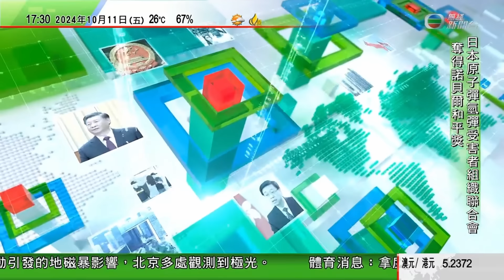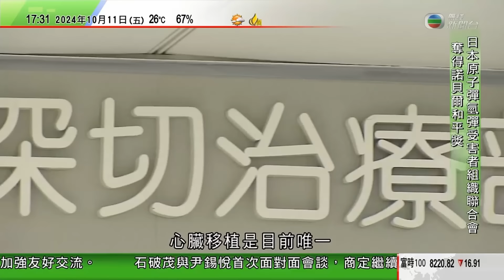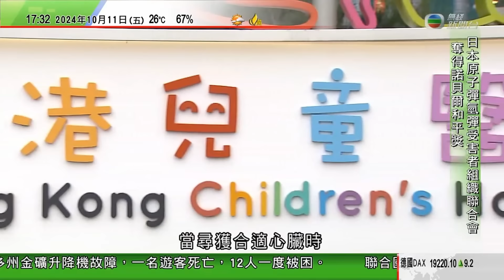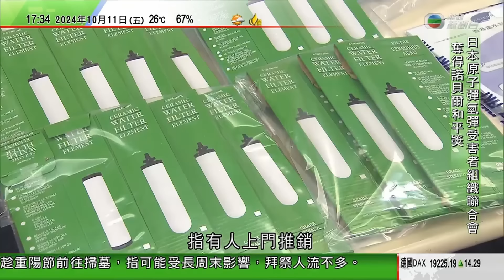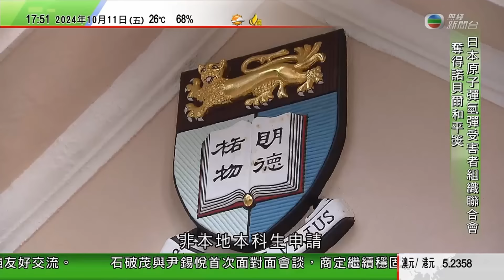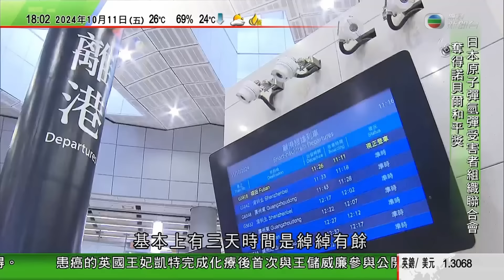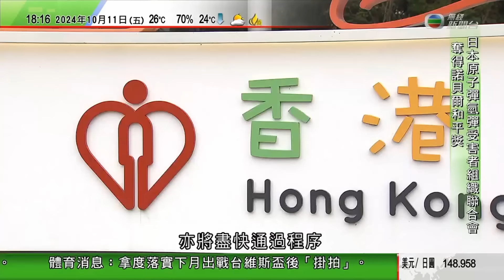無綫TVB 六點半新聞報道｜受地磁暴影響 北京多處觀測到極光｜美國大選｜奧巴馬首次出席活動為賀錦麗拉票 批特朗普只考慮自身利益｜諾貝爾獎｜日本原子彈氫彈受害者組織聯合會奪和平獎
00:00 新聞報道
01:09 美國大選｜奧巴馬首次出席活動為賀錦麗拉票 批特朗普只考慮自身利益
11:40 諾貝爾獎｜[現場]日本原子彈氫彈受害者組織聯合會奪和平獎
34:43 受地磁暴影響 北京多處觀測到極光